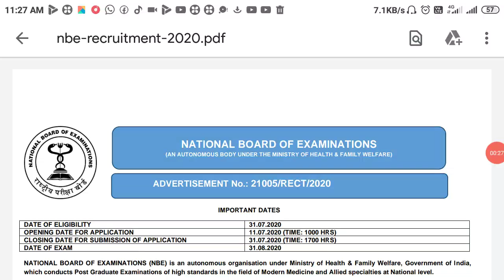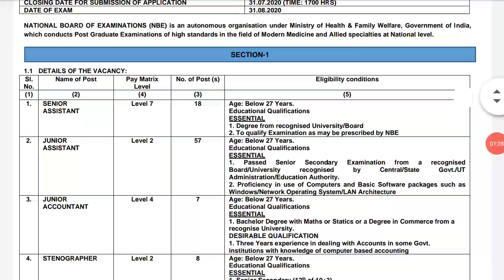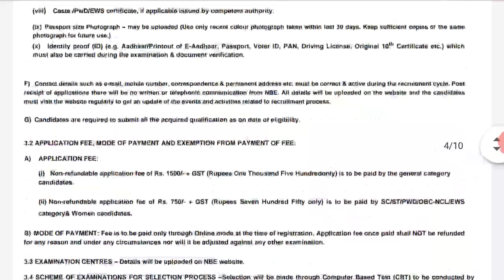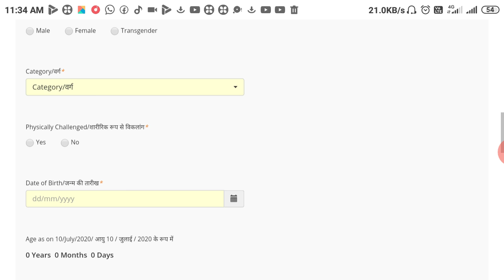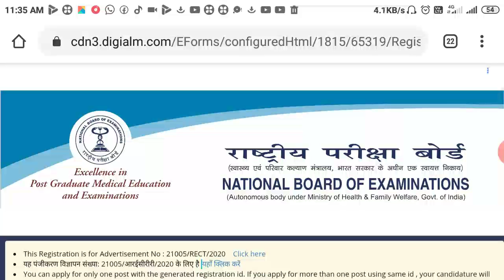উচ্চ মাধ্যমিক পাশে প্রচুর শুন্য পদে কর্মী নিয়োগ | 12th Pass Job In Kolkata 2020